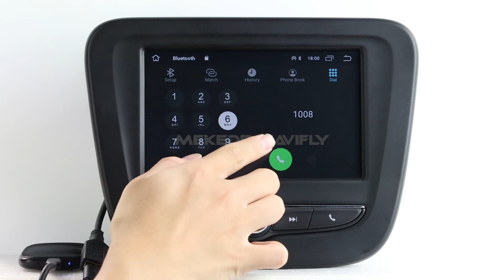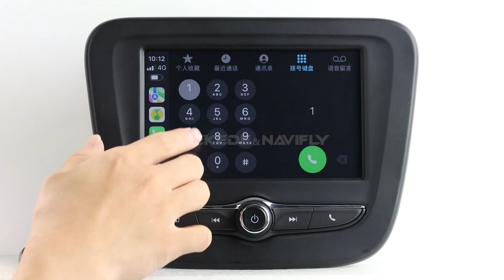Android aibox Wireless Carplay Android Auto WiFi BT5.0 steering wheel control YouTube Netflix 2G 8G